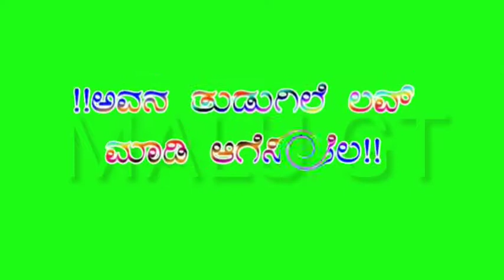mallu nipanal Deepawali New Janpad grin screen video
New kannad treading song watsapp stetas video grin screen video watsapp stetas video grin screen video watsapp stetas video grin screen video love you